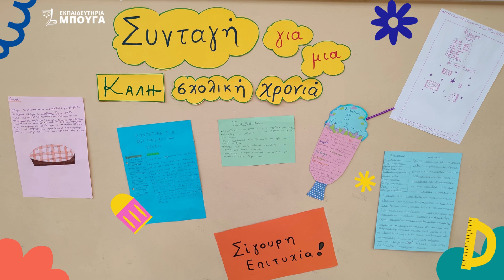ΣΥΝΤΑΓΗ ΕΠΙΤΥΧΙΑΣ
❓  Ποια είναι τα υλικά για μια επιτυχημένη σχολική χρονιά;

❓  Τι θα γίνει αν ανακατέψουμε τα μαθήματα με μπόλικη δημιουργικότητα και μια δόση διασκέδασης;

👉  Κι αν ψιλοκόψουμε την οργάνωση, ώστε να πάει παντού;

🎯  Ας απολαύσουμε όλοι φέτος μια πραγματικά  καλή σχολική χρονιά!!!